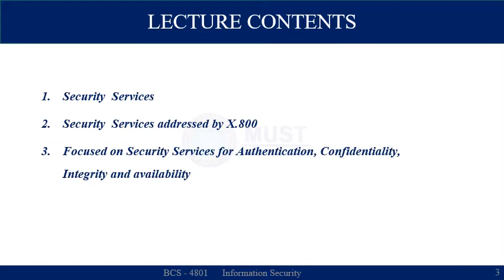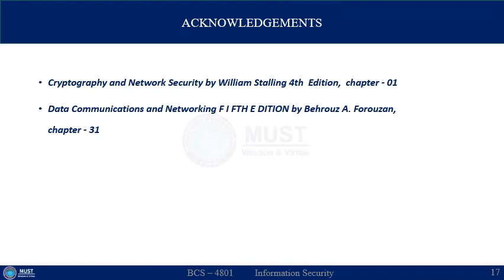Lecture 03 BCS 4801 Information Security